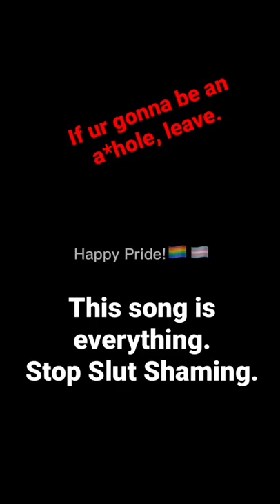Slut Shaming doesn’t mean you aren’t a Wh*re.